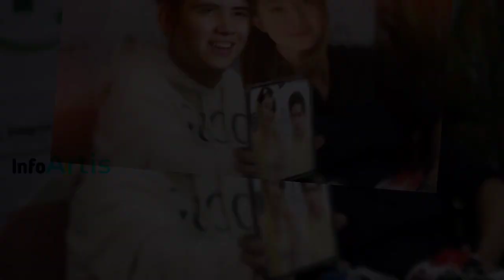Heboh-Aliando syarif berbagi cerita malam pertama dgn Natasha Wilona, hingga bongkar² urusan ranjang